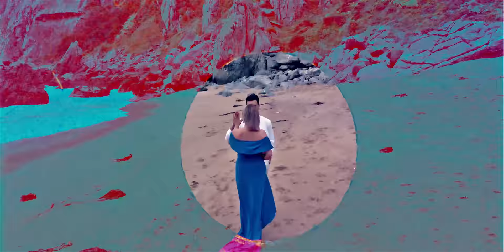Karen Olivier - Nivoliman (Flamenco) official video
★ Karen Olivier - Nivoliman ★

►Nivoliman está inspirada en una historia real vivida en el verano, Nivoliman significa "no me quiere" o "mal amor" en Romaní y es una de mis composiciones más hermosas y emotivas 🙏🏻🤍🎵
Disfrútenla, bailen y dediquen, que está escrita y cantada con la pasión que sólo se siente del fondo de las entrañas!!